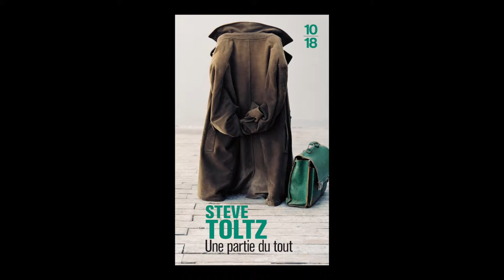Steve Toltz - Une partie du tout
Steve Toltz vous présente son ouvrage "Une partie du tout" aux éditions 10-18. Traduit de l'anglais par Jean Leger.
Notes de Musique : I'm Not Afraid to Lie by Liam Stewart. Free Music Archive.